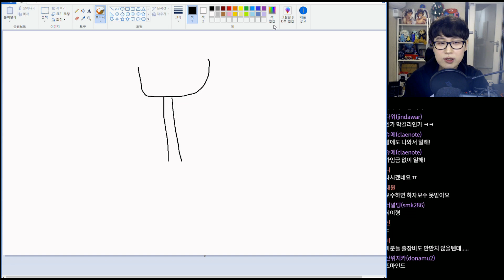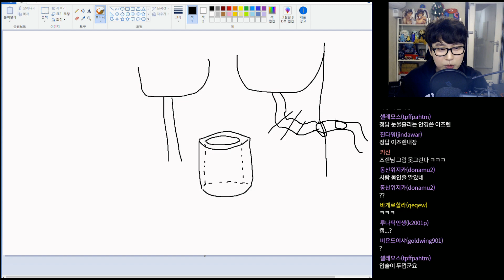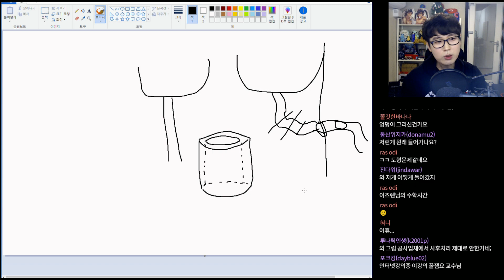이즈렌 수다방] 집 하자 문제 및 잡담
실시간 방송중 나온 잡담 편집본입니다.

[아프리카tv 방송국주소는 입니다.]